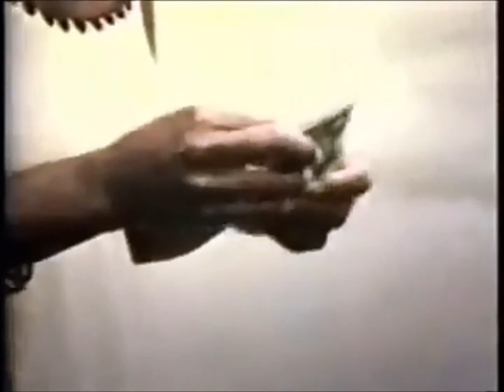The Bronze Age of Cool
Sit your punk ass down and watch.